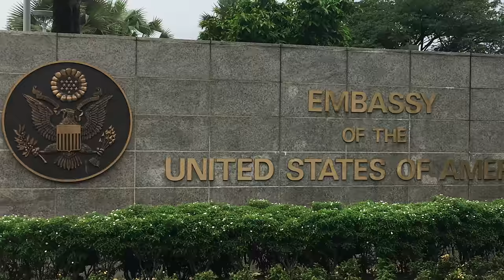World traveler Ellen Tyra ’19, sets the Centre College record for most countries visited.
Centre College Student Ellen Tyra, shares her travel abroad experience.